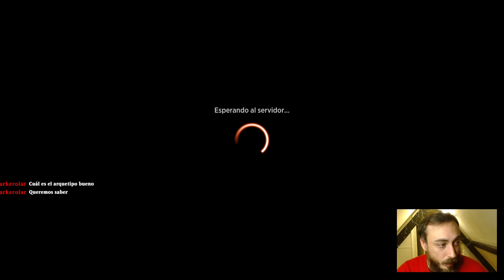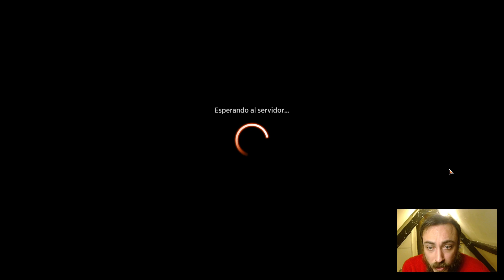🥚Me crecen los HUEVOS🥚 - Draft Premier Marcha de las Máquinas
¿Cuál es el mejor color en DRAFT?
¿Que cartas hay que elegir primero?

Ven a verme a jugar en directo drafts y torneos a mi canal de Twitch!
O si lo prefieres únete al canal de discord

Aprende mi método para jugar gratis a Magic Arena y no tener que gastar nada en gemas. Yo llevo jugando desde la beta y me he clasificado casi todos los meses para el Mythic Clasificatorio!